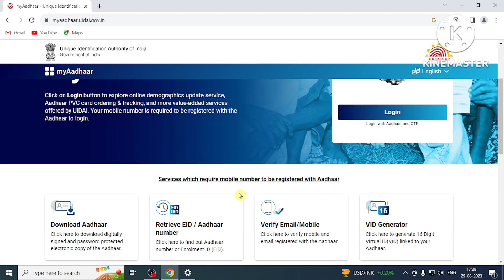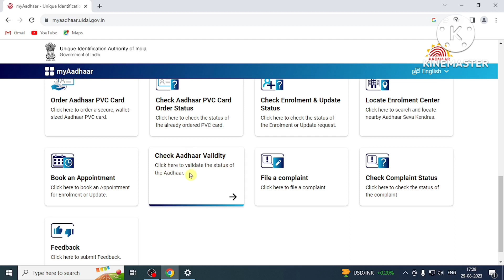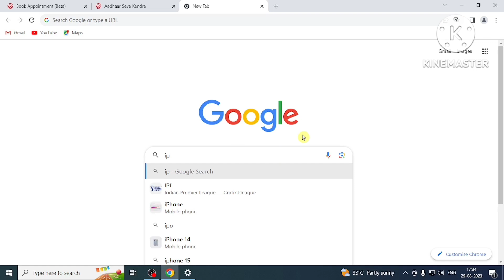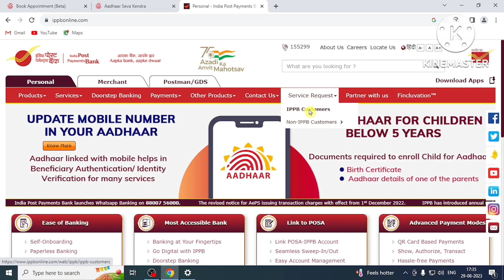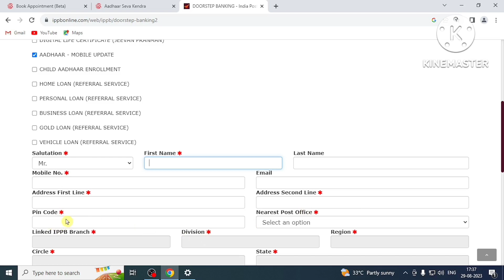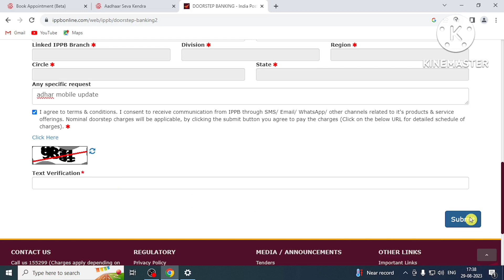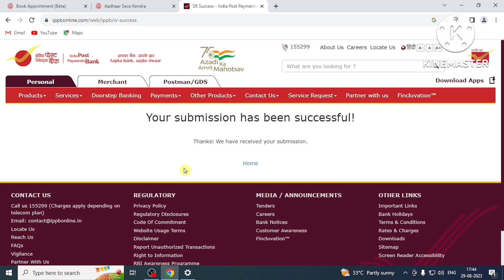Aadhar Card Me Online Mobile Number Kaise Jode 2023 | How To Add Mobile Number in Aadhar Card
Video About-
Aadhar card me Ghar Baithe mobile number Kaise jode Aadhar card mein mobile number jodne ka change karne ka link karne ka complete process bataya Gaya

owner.

Important videos links 👇👇👇

Pan card agency 21रु में

House 🏠 no. kaise pata kare

Pan card money refund kaise le

Pan card adhaar card link kaise kare

Adhaar card enrollment no se download kare

Ayushman bharat helth card kaise banaye mobile se

Kisi bhi bank ka balance check kare